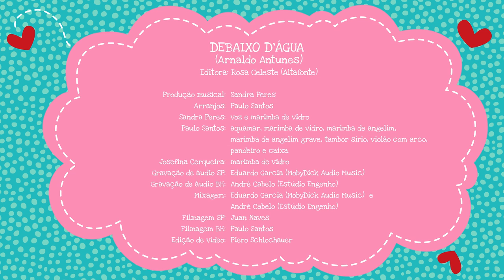Concerto para Bebês - Debaixo D’ Água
Escute junto com o seu bebê e aproveite esse momento de intimidade e de amor❤️

DEBAIXO D’ÁGUA
(Arnaldo Antunes)

Debaixo d'água tudo era mais bonito
Mais azul, mais colorido só faltava respirar
Mas tinha que respirar
Debaixo d'água se formando como um feto
Sereno, confortável, amável, completo
Sem chão, sem teto, sem contato com o ar
Mas tinha que respirar, todo dia

Todo dia, todo dia, todo dia
Todo dia, todo dia

Debaixo d'água por enquanto
Sem sorriso, sem pranto, sem lamento
Sem saber o quanto esse momento poderia durar
Debaixo d'água ficaria para sempre
Ficaria contente longe de toda gente para sempre no fundo do mar

Debaixo d'água protegido
Salvo, fora de perigo, aliviado, sem perdão e sem pecado
Sem fome, sem frio, sem medo, sem vontade de voltar
Tinha que respirar, todo dia

FICHA TÉCNICA
Produção musical: Sandra Peres
Arranjos: Paulo Santos

Sandra Peres: voz e marimba de vidro
Paulo Santos: aquamar, marimba de vidro, marimba de angelim, marimba de angelim grave, tambor sírio, violão com arco, pandeiro e caixa
Josefina Cerqueira: caixa, djembe e ferro

Gravação de áudio SP: Eduardo Garcia (MobyDick Audio Music)
Gravação de áudio BH: André Cabelo (Estúdio Engenho)
Mixagem: Eduardo Garcia (MobyDick Audio Music) e André Cabelo (Estúdio Engenho)
Filmagem SP: Juan Naves
Filmagem BH: Paulo Santos
Edição de vídeo: Piero Schlochauer